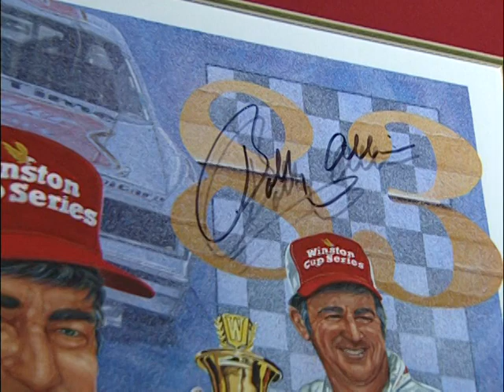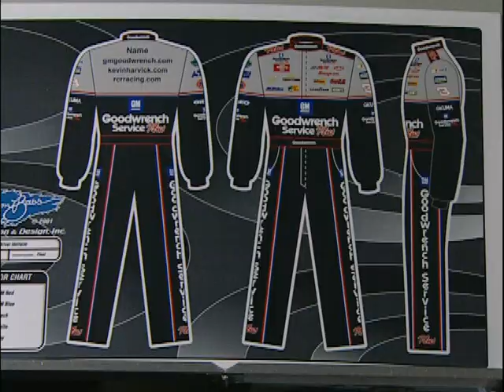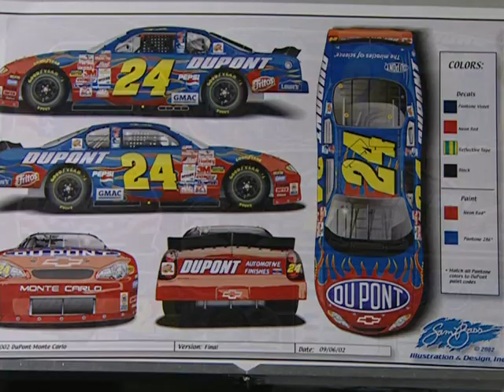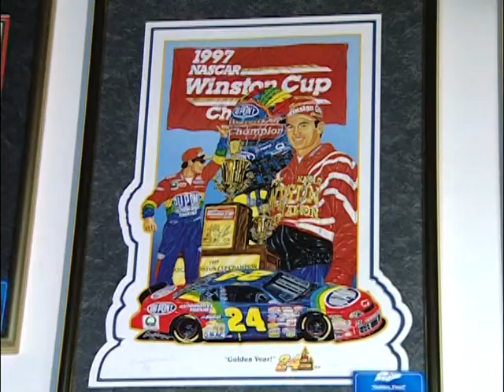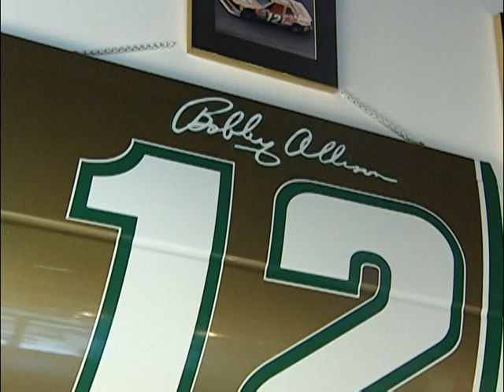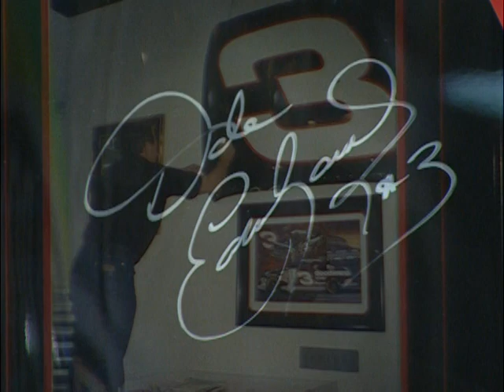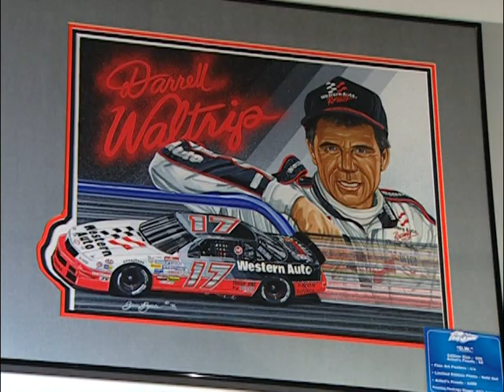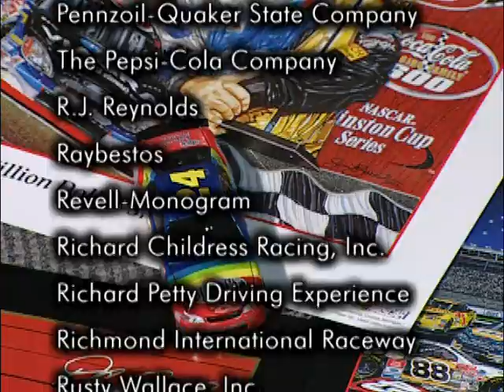WHO IS NASCAR ARTIST SAM BASS? (2003 Sam Bass Press Kit Introduction Video)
Hear the exciting ins and outs of the illustrious career of NASCAR Artist Sam Bass from the man himself and check out an abundance of examples of his work in this biographical video produced for his 2003 Artist Press Kit.

Featuring interviews from Jeff Gordon and Rusty Wallace, you'll see and hear from the legends that benefitted from Sam's work and left their mark on the track thanks to the vibrance and color of the cars they drove.

This video truly shows the breadth of work that Sam was able to create from corporate partnerships to race team designs and beyond.